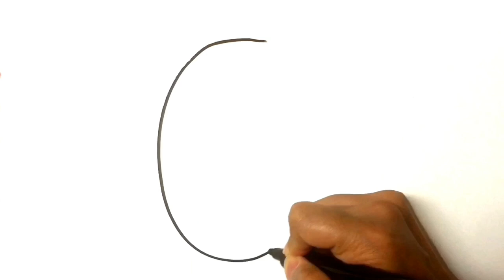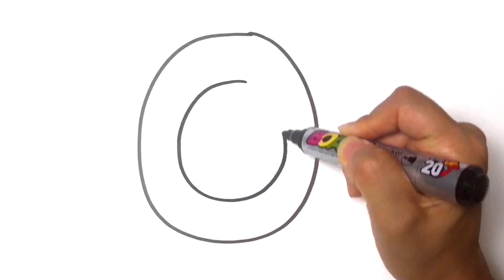ABC 알파벳 송색칠공부 알파벳 영어노래 배우기 A에서 Z까지 쓰기 | 마법그림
# 마법 그림  amazing magic painting

더 많은 영상이 궁금하시다면?

# 아빠와 아이들

더 많은 영상을 보고싶다면?

** 무료 구독♥좋아요. 함께 해주세요
** Free subscription ♥ Good. Please join us